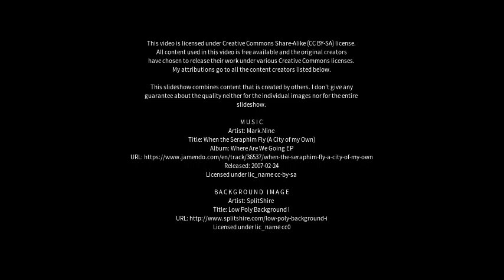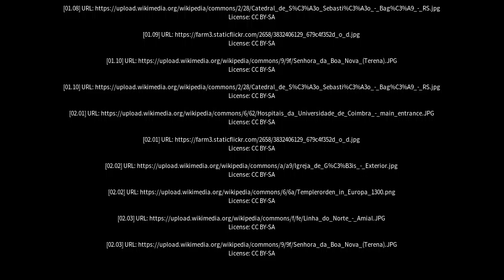Best places to visit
Best places to visit - Nova Soure (Brazil) Best places to visit - Slideshows from all over the world - City trips, nature pictures, etc.